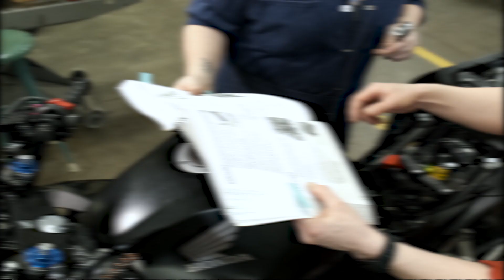Marcie Ladubec, Motorcycle and Power Equipment Instructor — Industry Experts for a Complex World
See how BCIT's passionate faculty help students gain the technical skills, hands-on experience and problem-solving abilities necessary to get hired and succeed.